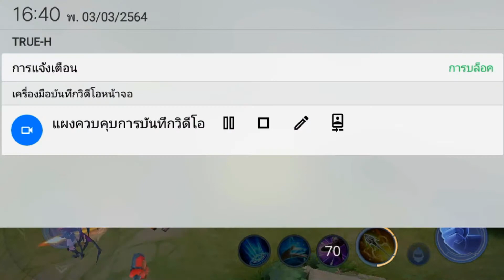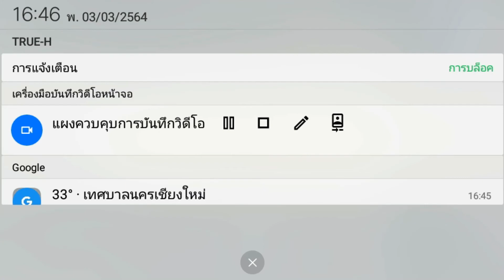rov slimz เมื่อผมเจอตี้ 3 เเครี่จะชนะไหม?!